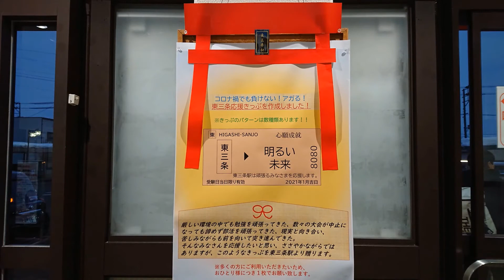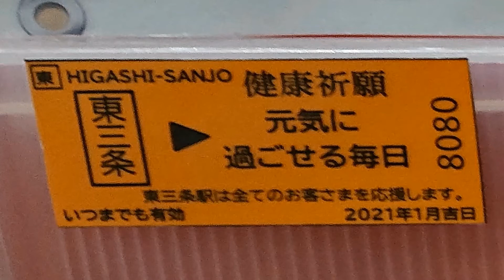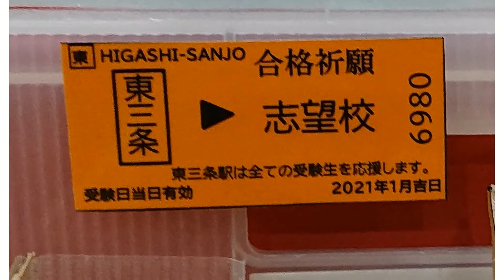駅員さんからの贈り物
JR東日本信越線、東三条駅
新潟県一ﾉ宮の弥彦神社への
弥彦線乗り換え駅。

改札前に粋なプレゼントが
ありました、
駅員皆様の想いが込められた
粋な贈り物をご覧ください。

BGM
YouTubeオーディオライブラリー
Birthday Cake - Reed Mathis
Esther’s Waltz - Esther Abrami
を使用しました